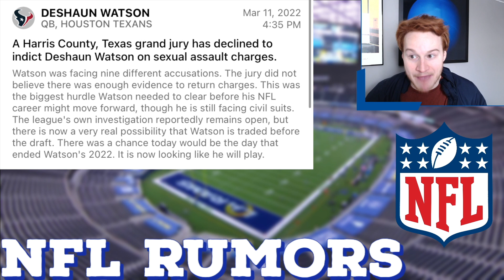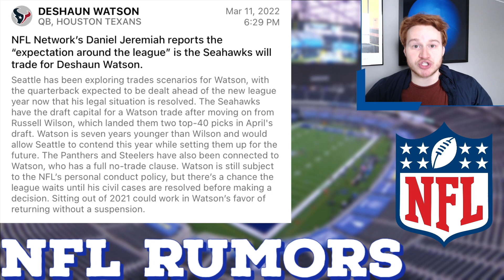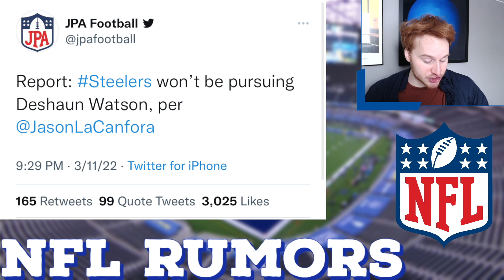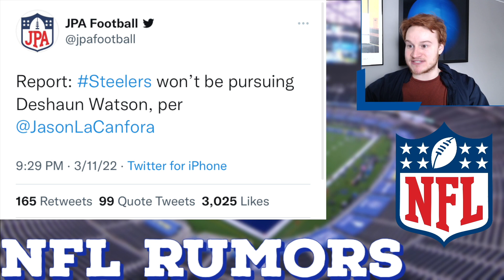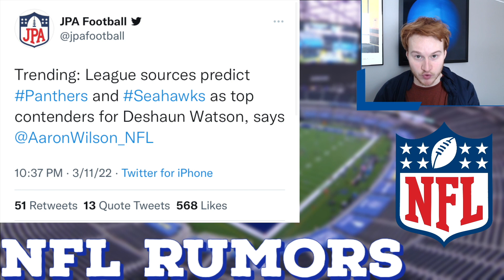Deshaun Watson Trade Options || NFL Offseason Rumors #15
Deshaun Watson trade rumors with the Browns, Seahawks, Panthers, Steelers, and more